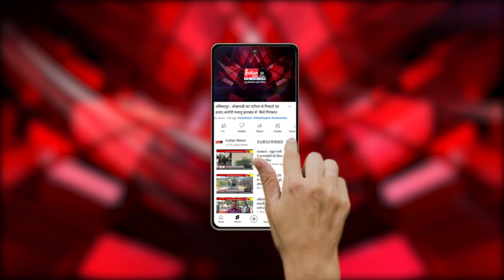Raipur : बीजेपी नेता आर के राय ने CM विष्णु देव साय से की IPS अफसर की शिकायत l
Our Links